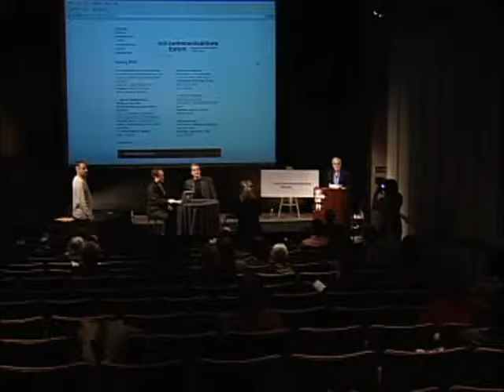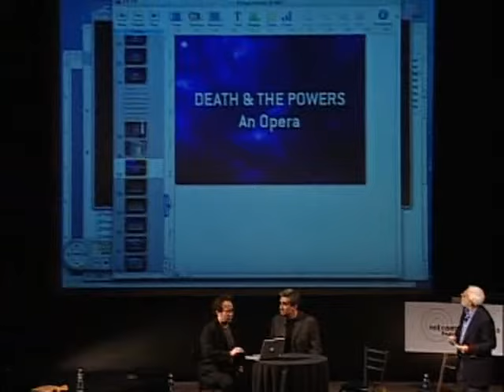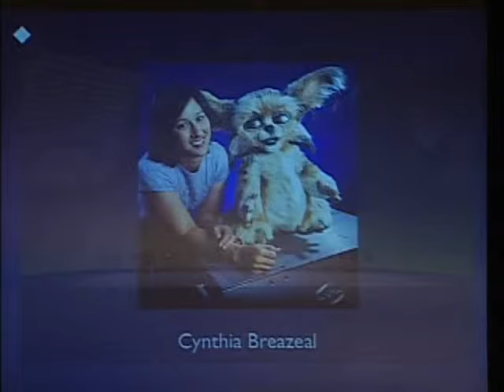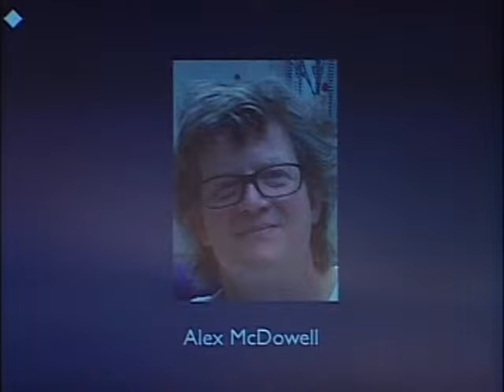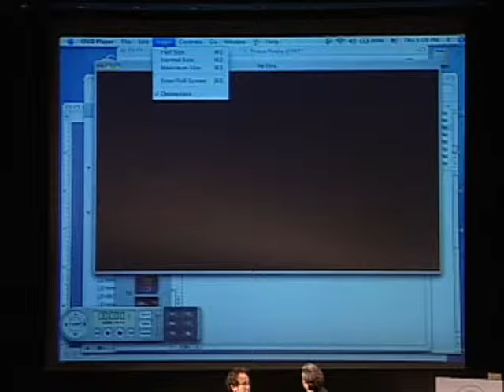A Conversation with former US Poet Laureate Robert Pinsky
In this wide-ranging February, 2006, conversation, the former Poet Laureate Robert Pinsky discussrf his collaboration on an opera with Tod Machover, director of the MIT Media Lab's Opera of the Future program. Pinsky also discussed his Favorite Poem Project, his ideas about poetry and democratic culture, and his prose book, "The Life of David," an account of the biblical poet-king. MIT Communications Forum director David Thorburn moderated.